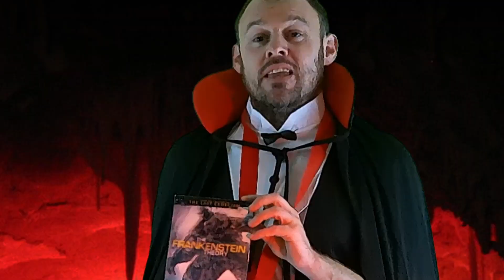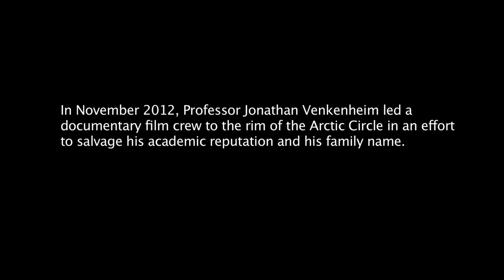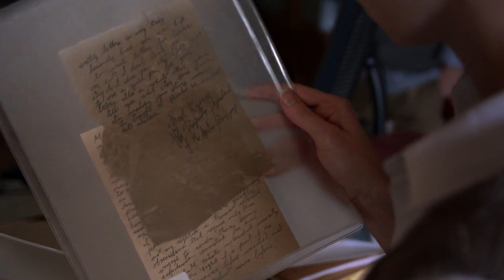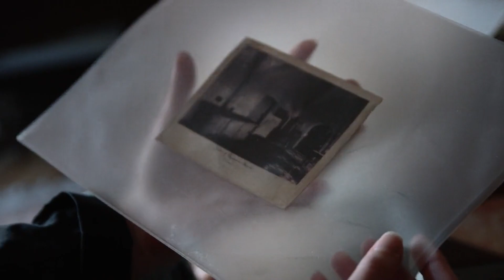Episode 23 - The Frankenstein Theory (2013) JHHHOH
Wana find the truth?! Go on a hunt for the real life Frankenstein monster?! Well tough...but you can watch a bad movie with Jack and Galveston?! Yay! in this edition of JHHHOH we delve into the 'real' story of what really happened when man first created life from death!

 / jackhorrorhou.  .

Puppet maker